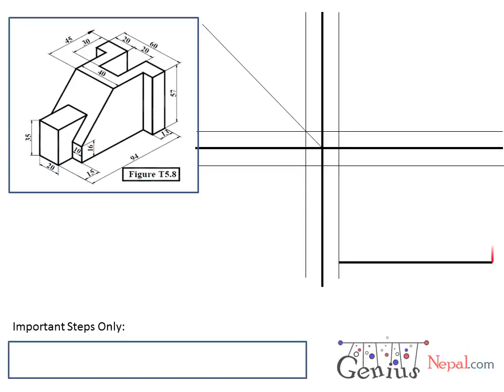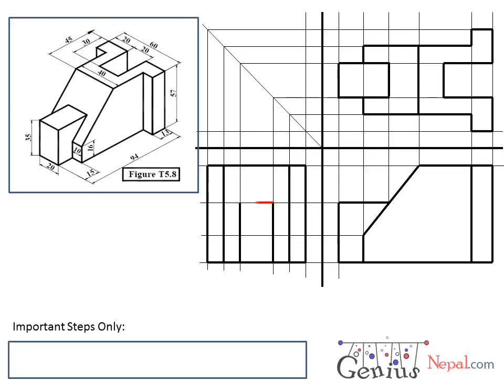Engineering Drawing Tutorials Orthographic drawing 1 with front view and slide view T 5 8 YouTube